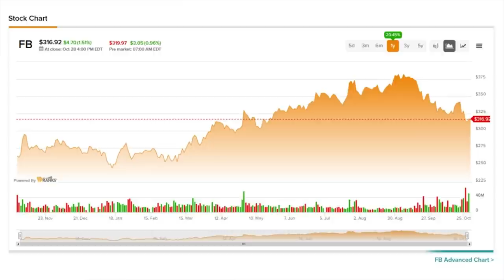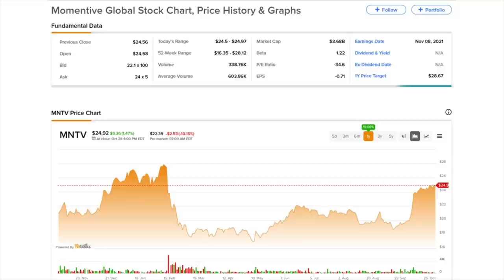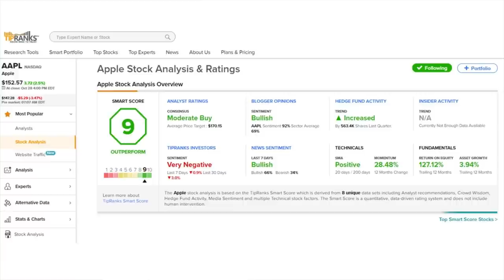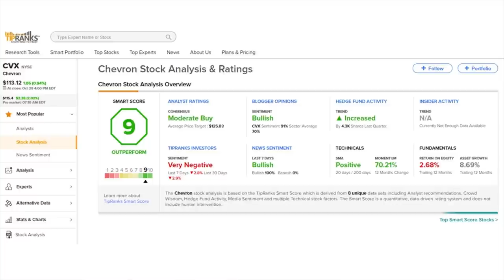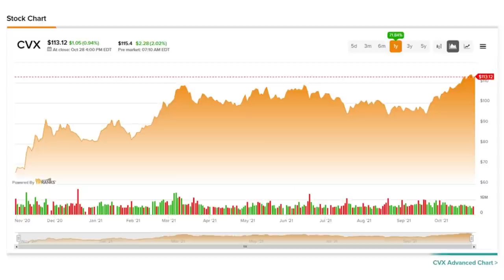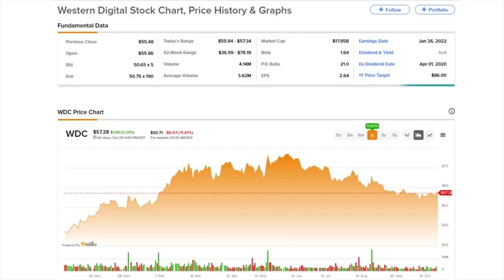TipRanks Friday PreMarket Update! All You Need To Know Before The Market Opens!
TipRanks Pre Market News! Today's Daily Market Preview - Friday October 29th
Watch the TipRanks premarket news and stay up to date before the market opens. We touch on earnings reports, the biggest gainers & losers, and big company updates.

Chapters:
00:00 Intro
00:52 Stock Market News
01:10 FB
01:53 ZEN
02:37 Earnings
02:52 AMZN
03:33 AAPL
04:10 OSTK
04:44 CVX
05:16 Gainers
05:54 Losers